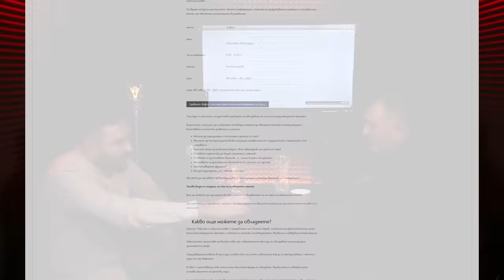При ТоТо: Стойчо Керев( Full Episode )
Da Studios
👕 Мърч:
Монтаж : Емил Луканов
ПриТоТо: Стойчо Керев( Full Episode )
Тото Стойчо Керев Интервю в Подкаста